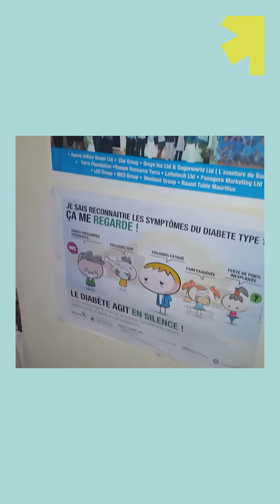T1 Diams - Dîner de charité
MOODZ ce n'est pas que du fun et des rires, c'est aussi l'occasion de sensibiliser la population mauricienne à des sujets sérieux qui méritent d'être entendus. Aujourd'hui, on te parle d'un phénomène très répandu à Maurice qui touche près de 300 000 personnes : le diabète. Pour aider les victimes à faire face à cette maladie, chacun de nous peut apporter sa petite pierre à l'édifice. Comment ? En participant au diner de charité de l'association Ti Diams "LET'S MASK FOR A CAUSE" ! Rendez-vous le 3 octobre au restaurant OPIUM